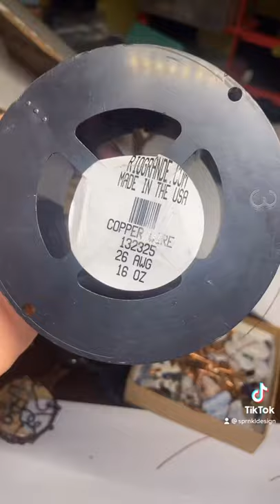Wire wrapped Sunflower 🌻 Pendant